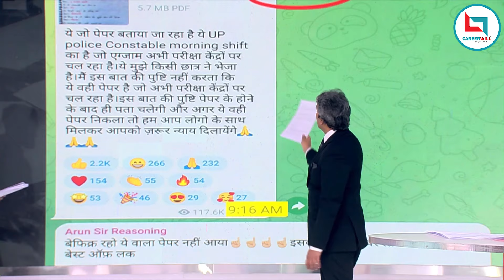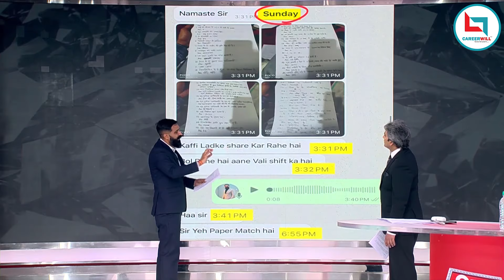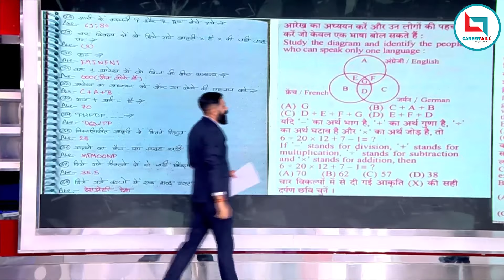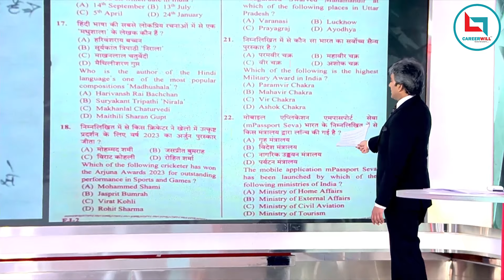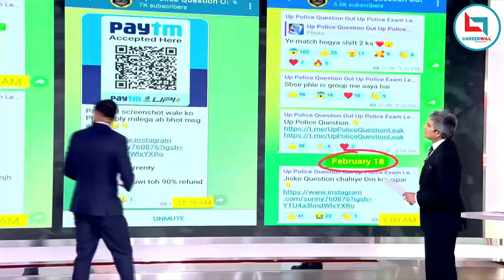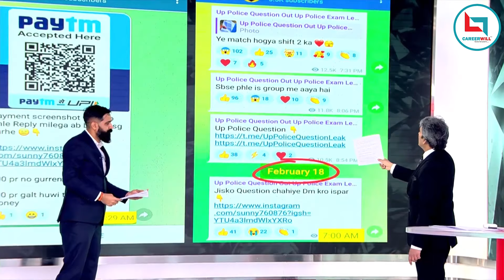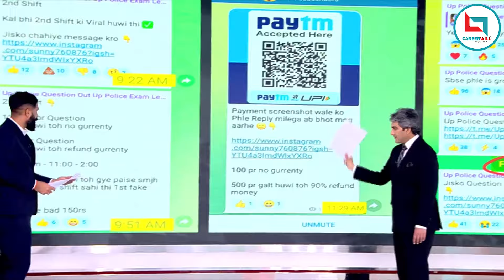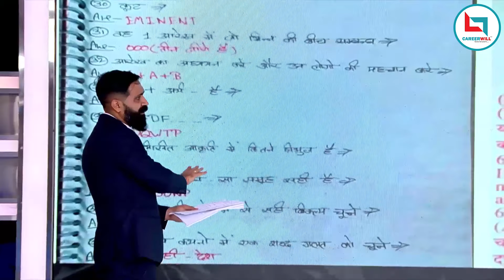Arun Sir से जानिए UP Police Paper कैसे-कब-लीक हुआ? | Aaj Tak | careerwill app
Join us for a revealing conversation with Arun Sir as he sheds light on the recent controversy surrounding the leakage of the UP Police paper. In this exclusive interview with Aaj Tak, Arun Sir shares his insights into the intricate details of how and when the paper was leaked, unraveling the layers of this unfortunate incident.

As a renowned expert in the field, Arun Sir provides valuable analysis and perspectives on the implications of such incidents on the integrity of competitive examinations. He discusses the challenges faced by authorities in ensuring the security of question papers and suggests measures to prevent such occurrences in the future.

Whether you're a UP Police aspirant seeking clarity on the recent events or simply interested in understanding the dynamics of competitive exams, this interview is a must-watch. Gain valuable insights, stay informed, and join the conversation as we strive for transparency and integrity in the examination process.

Don't miss out on this enlightening discussion with Arun Sir. Tune in to Aaj Tak and download the Careerwill App to stay updated on the latest developments and expert insights in the world of competitive exams.